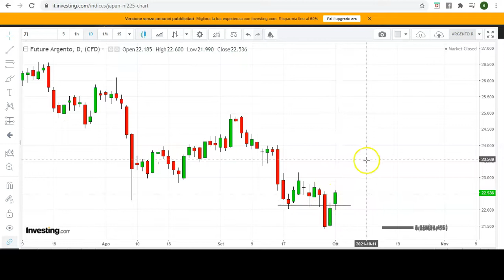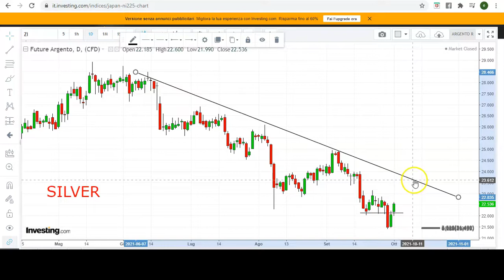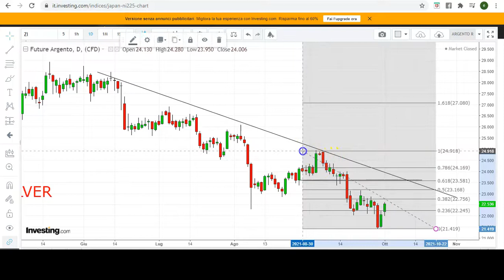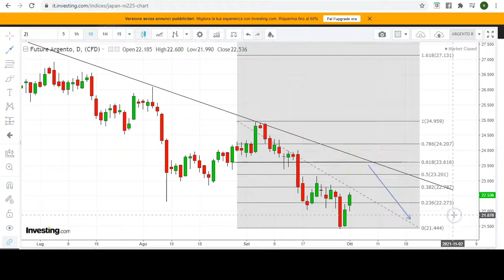Argento: a breve si può salire, ma nel lungo periodo...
Enrico Gei ci fornisce una accurata analisi operativa sull'argento: nel video di oggi vengono illustrati i target a breve e lungo periodo con tutte le indicazioni per un trading efficace...